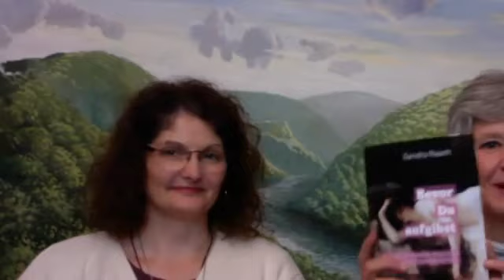Traumaheilung Livestream mit meinem Gast Sandra Rasch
Traumaheilung ist so etwas wie die große Schwester von Resilienz. Manche Menschen - und mehr, als wir oft denken -  haben wirklich Furchtbares erlitten.
Um extreme Traumatisierungen zu heilen, braucht mensch sehr viel Willenskraft und Entschlossenheit.
Sandra Rasch ist  Expertin für Traumaheilung und die Autorin des neuen Buches im Genius Verlag "Bevor du aufgibst - Heilung von rituellem Missbrauch und anderen schweren Traumatisierungen."